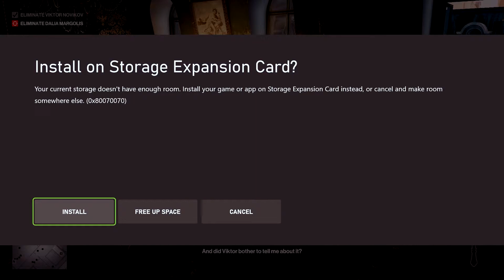Hitman Full Series part 02 the Show Stopper